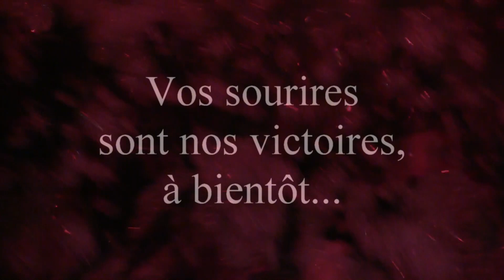Troisième semaine août 2017 Camping la Croix du Sud... Merci...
Alors que la saison plisse les yeux, voici en douceur le bonheur d'une semaine de quiétude et de farniente au camping. Troisième semaine ...Merci infiniment